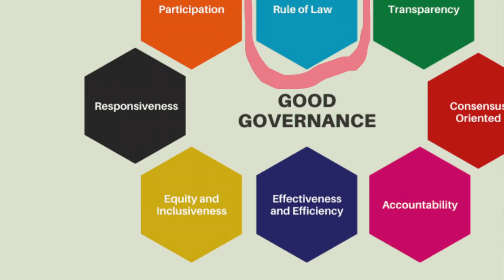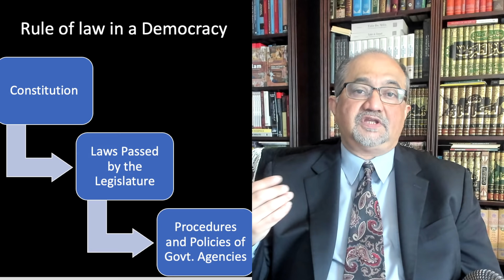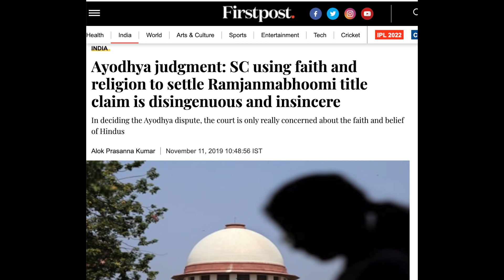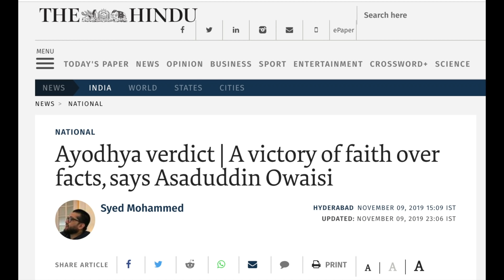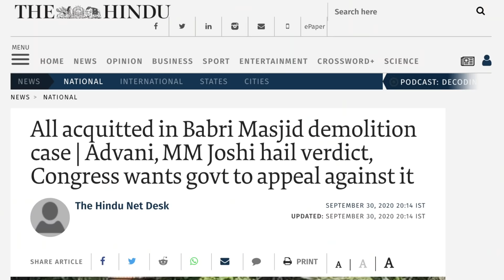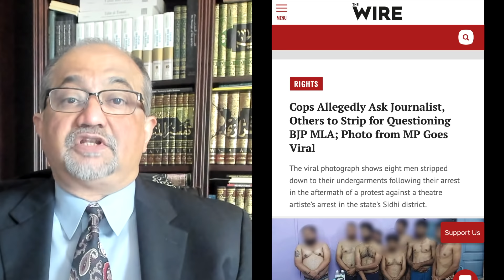Five Examples of Decay of Rule of Law in India | A Khanversation about Indian Democracy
Dr. Khan talks about how the Indian courts and police have become communalized. The rule of law is in decay and both courts and law enforcement have lost their integrity. From the Supreme Court decisions, to police conduct the decline of rule of law is rapid.